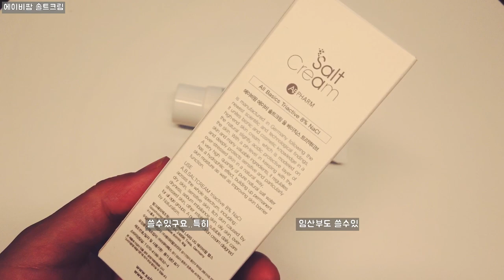에이비팜솔트크림 feat. 최화정인생템 아시겠어요? salt cream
오늘은 마린블루  에이비팜솔트크림을 리뷰합니다.
1. 남녀노소/ 모든 피부타입(건성, 지성, 지루성, 여드름성) / 어린자녀부터~임산부까지 사용가능                                                                                                                                                                                                                        2. 피부유해논란성분 / 알레르기 유발물질 철저히 배제하고 만든 성분 순하고 안전한 크림 (화해에서도 확인가능)  3. 독일 루이젠할 미네랄 솔트 8% 의 소금크림(피부진정, 개선효과)                                                                                                                                               4. 다양한 임상효과 입증(한국피부임상과학연구소)  -
5. 여드름성 피부에 사용적합 / 96시간 수분홀딩 / 외부자극에 의한 피부자극 진정효과 / 건조에 의한 가려움 완화 등 외 다수
6. 피부보호막 구조와 가장 유사한 천연의 호호바오일, 스쿠알란 등을 사용하여 두텁게 발라도 모공을 막을 염려 없다.
7. 올인원크림 --세안 후 로션, 에센스, 아이크림, 수분크림의 기능을 한번에 솔트크림 하나로 끝! 8. 스킵케어(Skip care) -- 불필요한 기초단계를 생략하고 피부가 소화할 수 있는 꼭 필요한 최소한의 것만 바르는 피부 휴식케어

✔ Hello everyone.
© Copyright by K마린블루 Channel ☞ Do not Reup